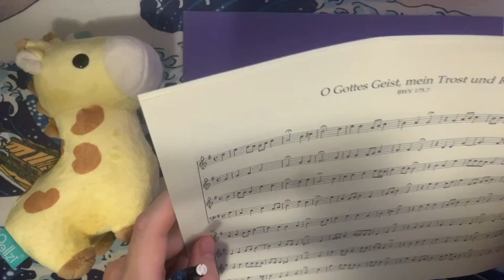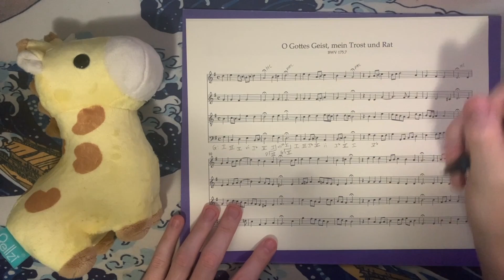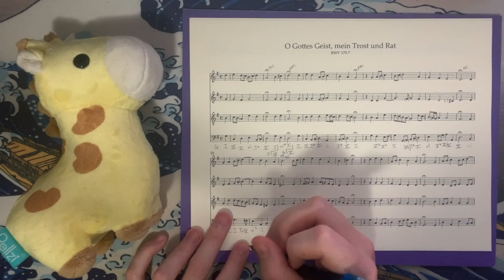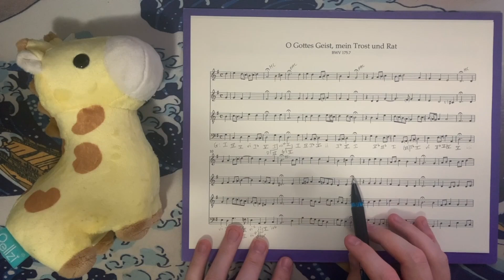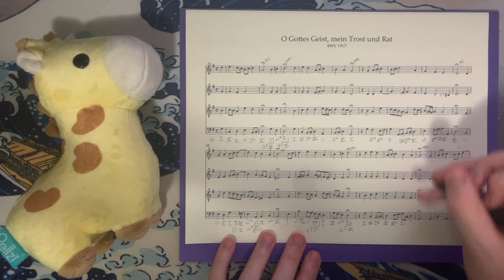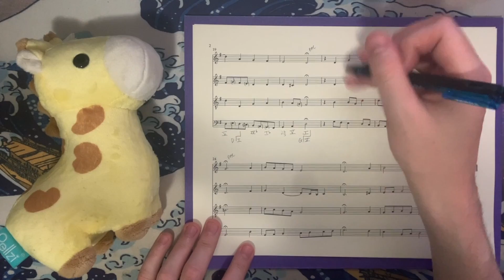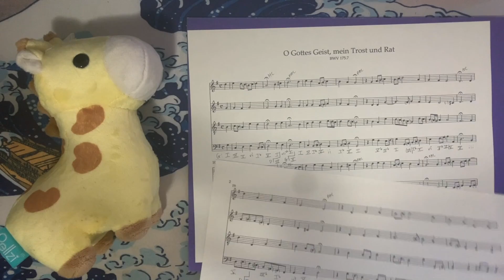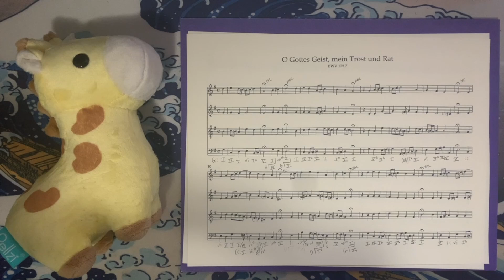J.S. Bach, BWV 175.7, "Nun, werter Geist" Analysis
Apologies for mistitling the video! The YouTube title is correct.